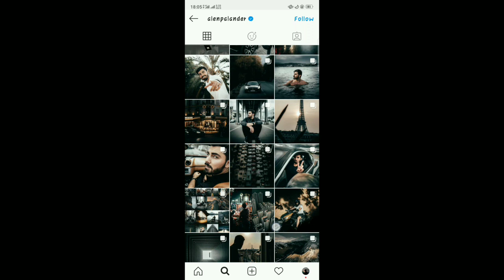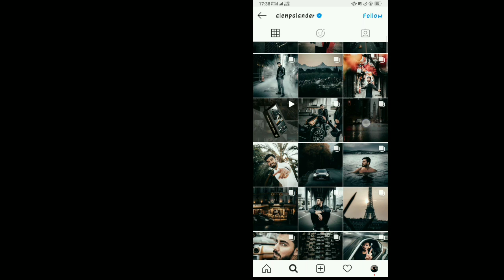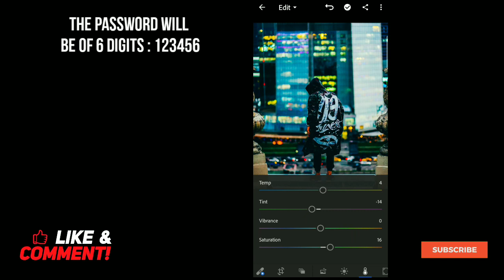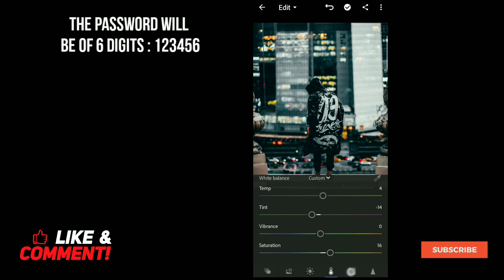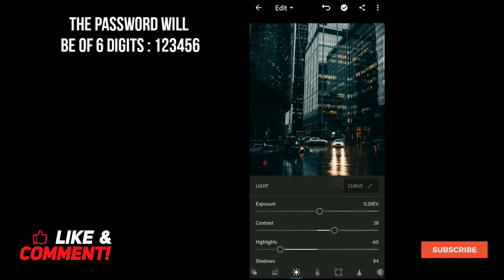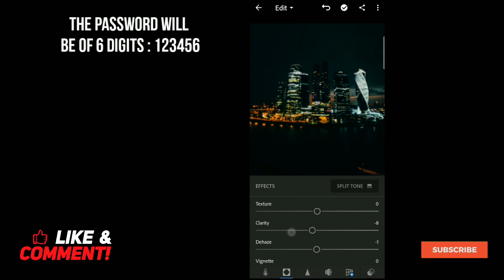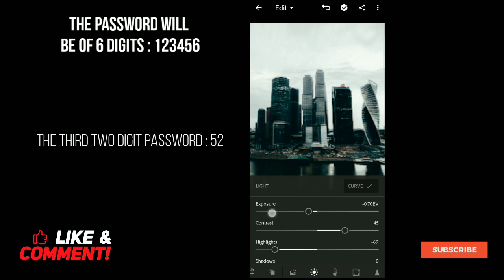Edit Like Alen Palander (DARK) (@alenpalander) | Free Preset Pack😱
Edit Like Alen Palander (DARK) (@alenpalander) | Inspired  Preset Pack😱

Edit Like Alen palander dark😱

▶ Videos / Photos :

× Pexels
× Unsplash
× Owners